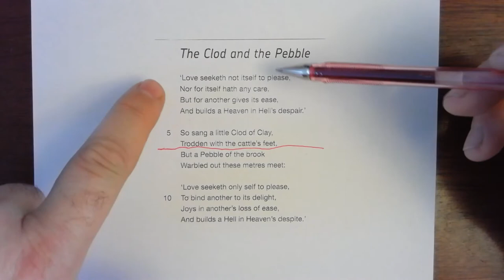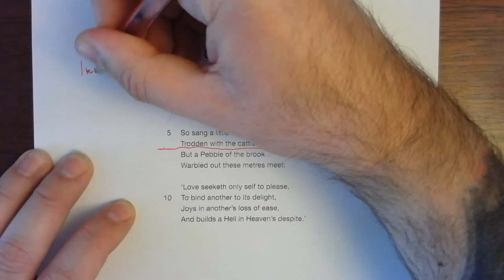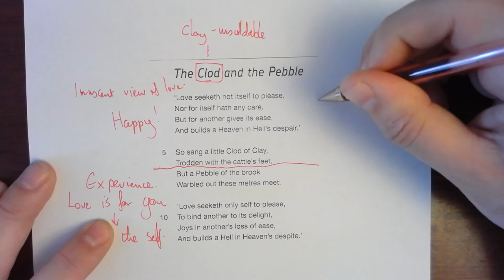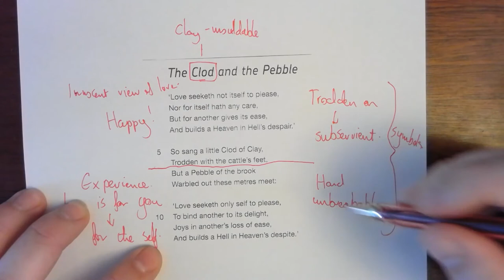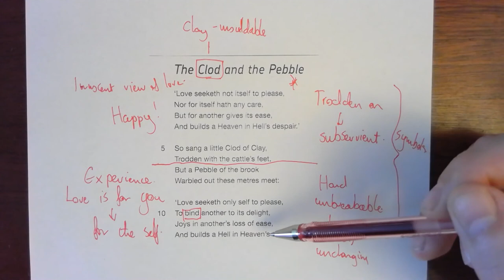Year 12 English lit: The Clod and the Pebble by William Blake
One reading of The Clod and the Pebble by William Blake